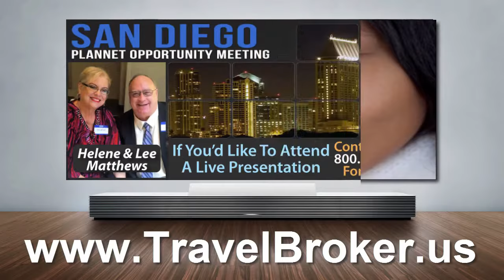Pueblo Business Opportunity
- : Even though your work and career are essential to you, in this economy, it is a great strategy to keep your eyes peeled for any possible opportunity.

Is this you?  If each day gets started very much the same - you get ready, go to your job, and come back home.
Isn't it about time you stepped-out and roared ?

Luckily, there is a process to fight back -  become an Entrepreneur and escape from being an employee as quickly as possible. If you don't appear to be meeting your financial goals, why not try something different ?

You may have stumbled upon what you assumed would be a great home-based endeavor but you are not having the success you wanted. In that case, you are going to want to consider discovering a unique opportunity where you can play your best possible hand.

If you've been concerned about being involved with a home-based endeavor and losing money - do not be afraid. Our Home-based Venture is not problematic and we have three absolutely unbeatable guarantees. Wouldn't you love to earn more income than your better half ?

With our business model, you won't be scared to speak up so as to pique others' curiosity.

So allow me to ask this question. Exactly how much would you need to pull in a month to quit what you are engaging in now and promote a business involving something everyone loves to do ?

Without the proper enterprise model, developing a Home Business can be very maddening. So stop clowning around -  share a home business you'll be able to feel really great about!

Want to eliminate push-back?  Because there are no inventory or autoship mandates with this opportunity, it really pays to ascertain what's being offered.

There are thousands of Internet-based Home-based Businesses. But only this one will be perfect for you.  We offer a world of opportunity because it does not entail lotions, potions, services or expensive goods that can be procured cheaper, locally.

With most home internet businesses, you'll find it's virtually impossible to hit a bull's eye. Why don't you promote a Business which happens to be spectacular and life changing? There is really no need to struggle (plus the Tax Advantages are substantial)!

If you're progressing towards your wealth-building goals at a painful pace, why not speed things up dramatically. Our 3-step strategy will increase your income and your achievements.

Bonuses and sizable residual income. All by harvesting a piece of the largest industry anywhere.

With this business venture, you'll be able to rapidly exstinguish your debt and then the fun really begins - you'll very likely produce more income per month than most folks earn in a year.  Plus your revenue will be residual - you'll get paid over and over again for something you did one-time.

This business does not have any of the negative aspects typically associated with home-based\home business. There's absolutely no reason to cross your fingers and wish for great fortune. So don't let fear hold you back.

Life is about decisions and this one is easy.  We show folks the advantages of becoming a travel consultant. You're going to be working with the original travel company for home-based agents (Direct Sales), along with a top marketing firm (network marketing).  Why not attend our webinar and check us out. You may take part in either or both opportunities.

If, after checking out our webinar, you'd like to participate in a local presentation in San Diego, give us a call at to receive the details as to the time and place...

See also : MLM.